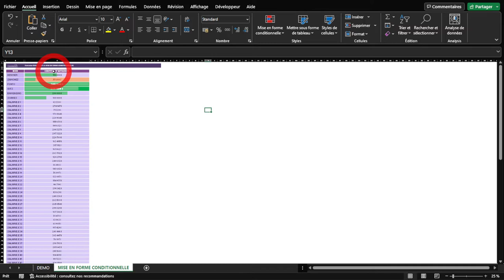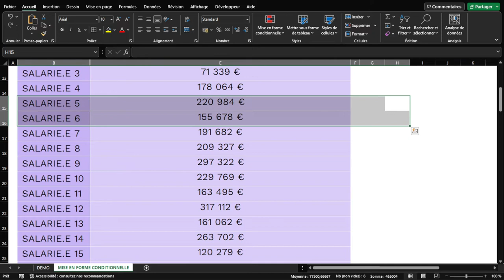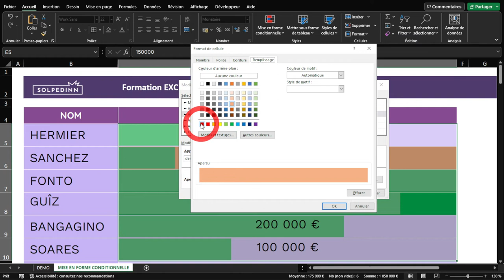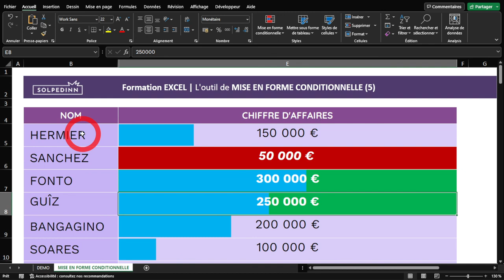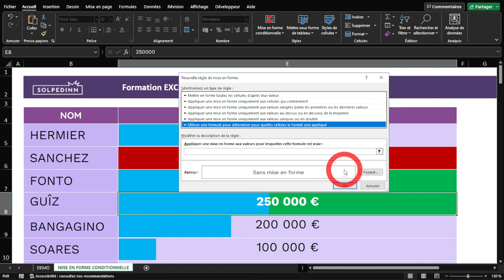MISE EN FORME CONDITIONNELLE 5-5 (supprimer ou modifier des règles)(Excel en 300 secondes)